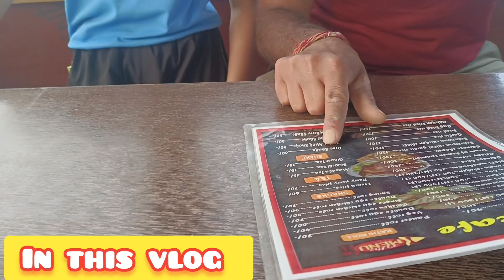आज अंबर कैफे में हुई पार्टी 🎉🥳 || poonamjoshivlogs || Amber caffe || party 🥳🎉